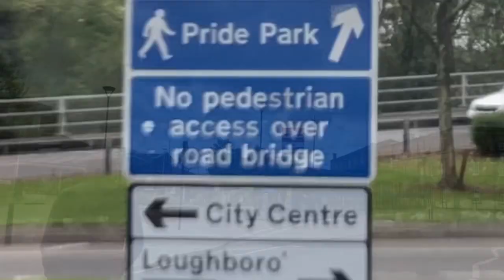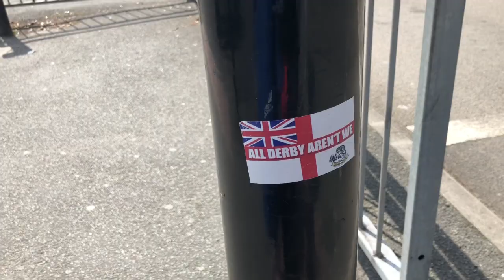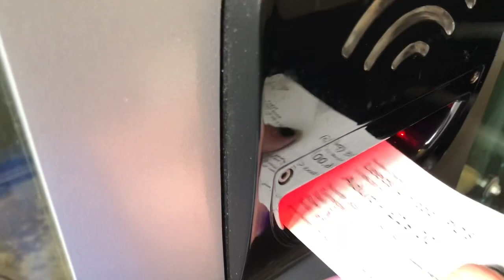DERBY 0-1 LEEDS PLAY OFF SEMI-FINAL MATCH DAY VLOG!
I would just like to say a massive thank you to everyone that cam on the vlog today.

Follow me on:
Facebook: Emma CFC TV

This channel is dedicated to Chelsea football club! It is to keep you updated on all the new chelsea news, including reviews and previews.
Thank you all for the continued support on my channel, it's amazing! Up the Chels.